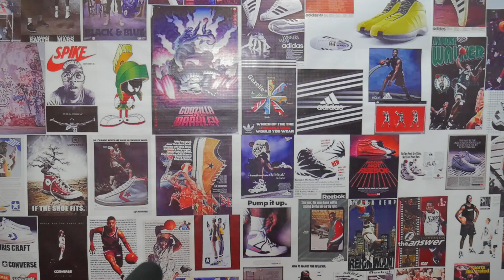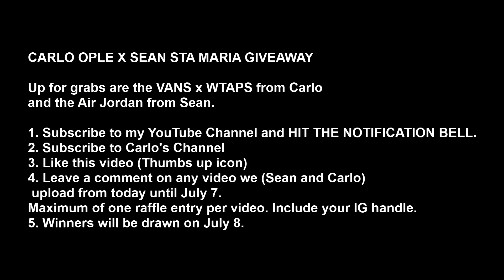I won't wear these sneakers!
These are the sneakers that I won't wear. The categories range from specific styles, to conditions, to design language. It comes down to taste, preference, and conviction!

Up for grabs are the VANS x WTAPS from Carlo and the Air Jordan from Sean.

3. Like this video (Thumbs up icon)
4. Leave a comment on any video we (Sean and Carlo) upload from today until July 7. Maximum of one raffle entry per video. Include your IG handle.
5. Winners will be drawn on July 8.

(PLUS TSHIRT AND CAP!)